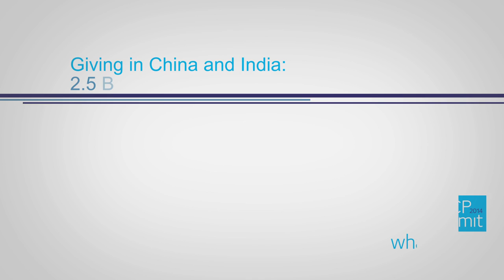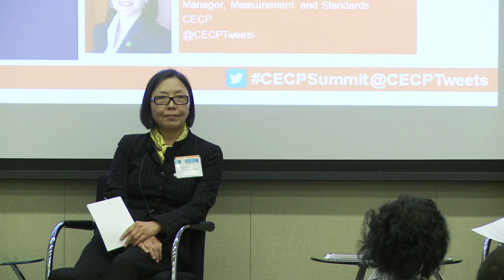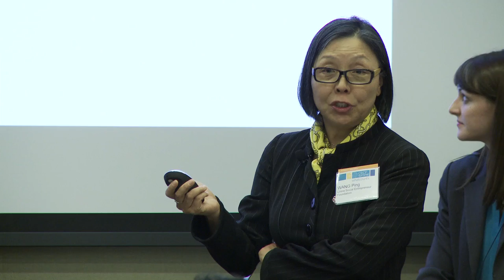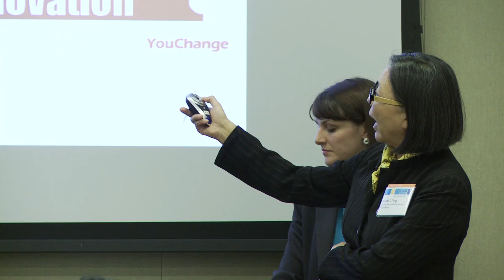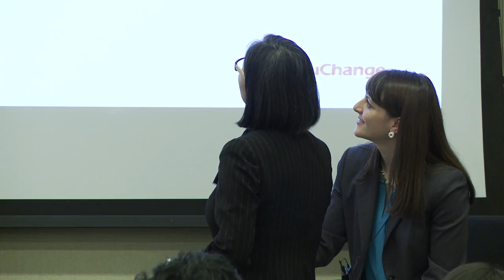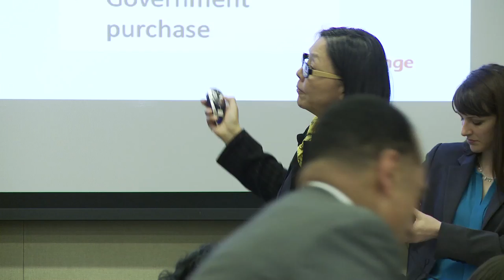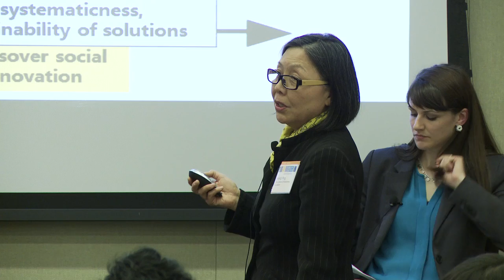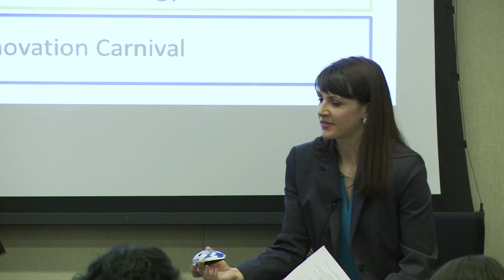2014 CECP Summit: Giving in China and India - 2.5 Billion Reasons to Do Better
The massive economies of China and India affect most, if not all, multinational companies. Have your giving officers taken this into account? India has a new law requiring 2% of profit allocation to CSR. What does this regulation mean for your compan